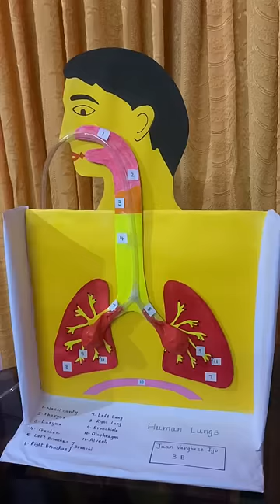Lung model for science exhibition || Human Respiratory system working model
Easy Respiratory system and lung model